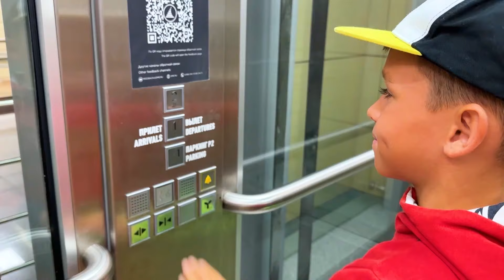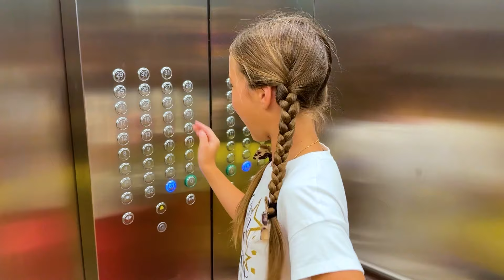Fun family trip! Sofia and Max play with a kite on the beach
Sofia and Max Fun Family Trip. Kids playing with kites on the beach.